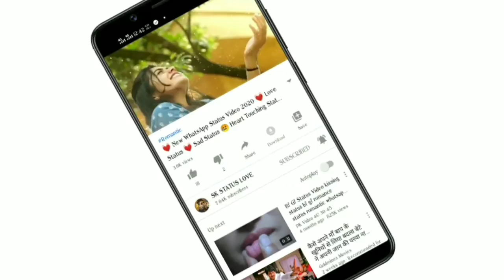💓 New WhatsApp Status Video 2020 💓 Love Status 💓 Sad Status 🥰 romantic Status 💔 SK STATUS 2020